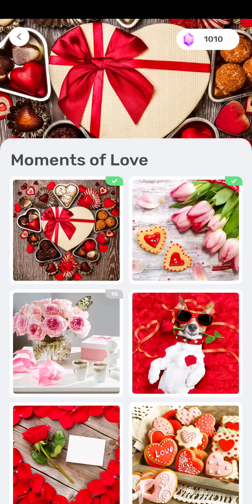Jigsawscapes | Collections: Moments of Love - Puzzle 3 of 16 (Roses and two mugs)